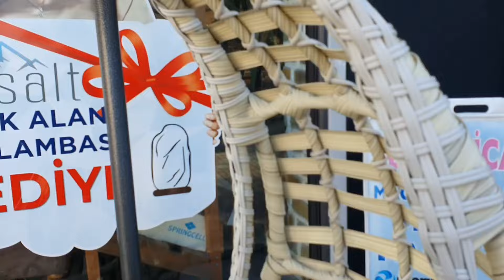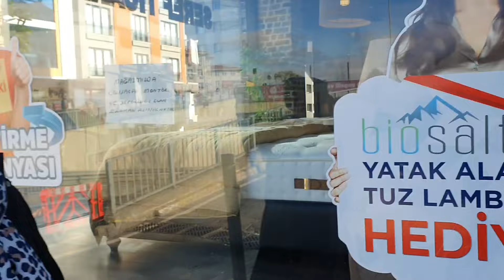رحنا انا وابو عزالدين الى مكان خيمة فلوك البسة كتير حلو